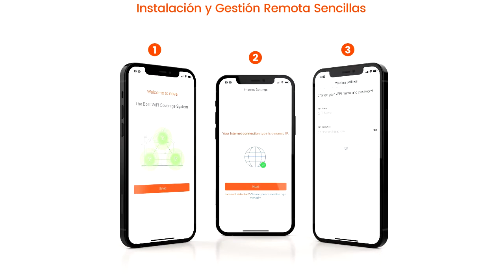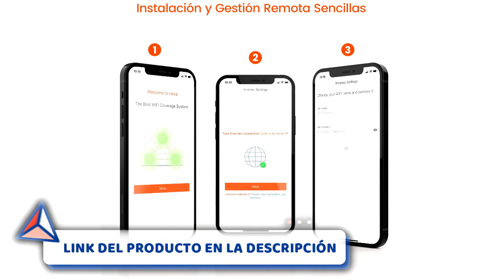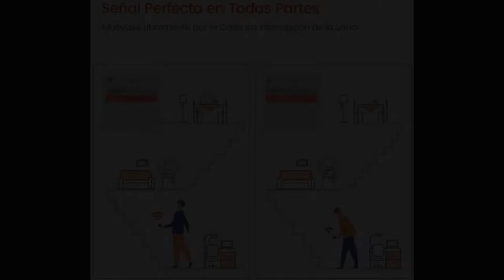🥇 MEJOR SISTEMA WIFI DE MALLA DE DOBLE BANDA - Tenda Gigabit MW6 ¿La MEJOR Malla WiFi Tenda? ✔️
👇 HOY AL MEJOR PRECIO 👇

▼ Tenda Gigabit MW6:
Amazon España